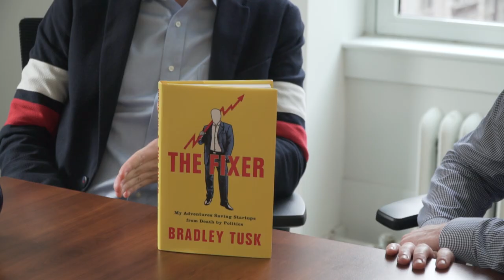A conversation with Bradley Tusk: Founder of Tusk Holdings | BTV 160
Bradley Tusk gets things done. Big things. I had the pleasure of working with Bradley on Mike Bloomberg's third term as Mayor of New York City almost a decade ago. He used to send an email to the Mayor at 5 am every single day updating him on the progress of the campaign. Bradley has subsequently started his own venture capital fund and strategic consulting firm called Tusk Holdings. He works with disruptive startup companies that need expertise navigating political rules and regulations. Uber was one of Bradley's earliest clients, but he has quickly scaled and has an impressive portfolio of many different companies. He also chronicles these stories and endless experience in his new book, The Fixer.

This is an absolutely invaluable episode for anyone trying to think big about the future of entrepreneurship.